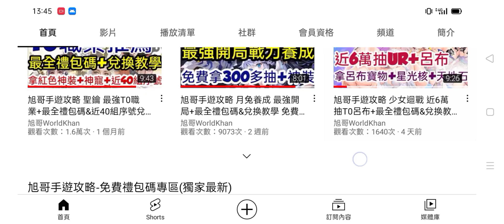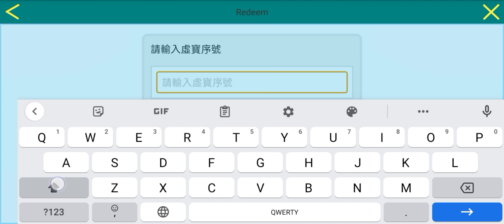旭哥手遊攻略 聖劍亞瑟傳奇 T0最強職業+最全禮包碼&兌換教學 3大職業+6大轉職全攻略 MMORPG #2022 梅林 序號 阿瓦隆 Worldkhan's Game Walkthrough